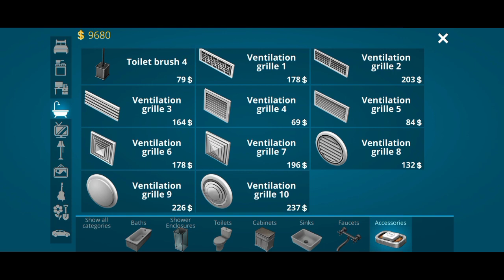AKU BIKIN HOTEL 🏨 HOUSE DESIGNER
Semoga menghibur. ❤

XOXO ❤ LENORA